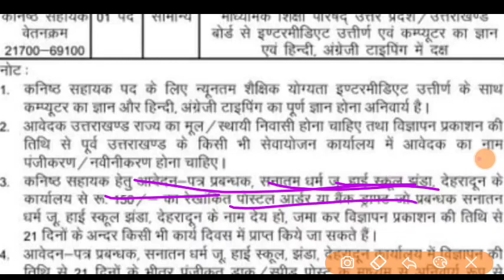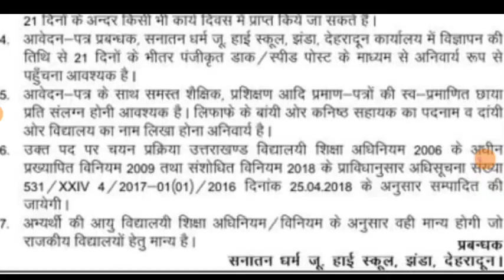उत्तराखंड अशासकीय स्कूल भर्तियां दो नई स्कूलों में जनपद वार से निकली भर्ती देख लो latest updates